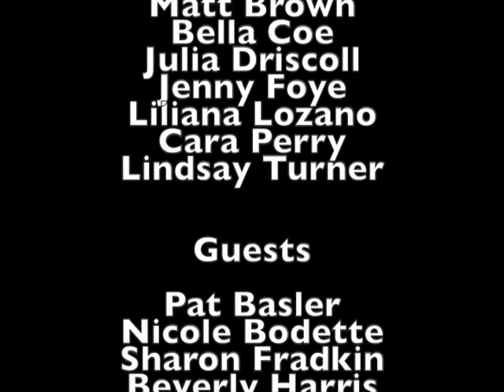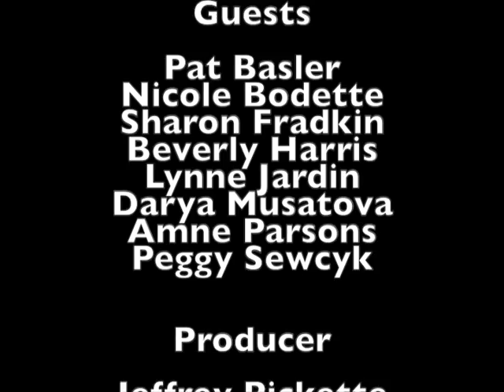Stoughton Kids Voting Election Results Show (11-4-14)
Live election results show for the Stoughton Kids Voting program, held 11-4-14 at the Town Hall. Hosted by Stoughton youth.

Cast: Matt Brown, Bella Coe, Julia Driscoll, Jenny Foye, Liliana Lozano, Cara Perry, Lindsay Turner